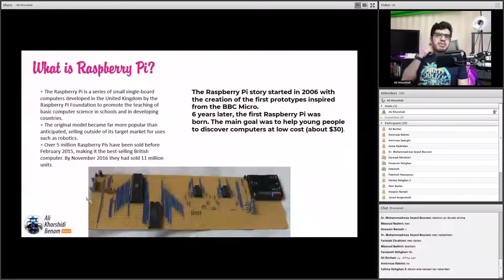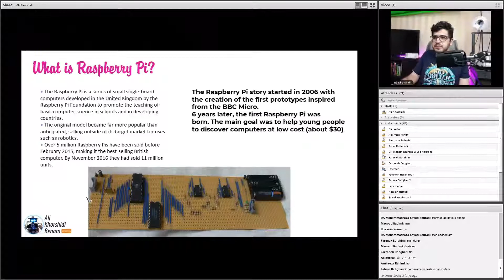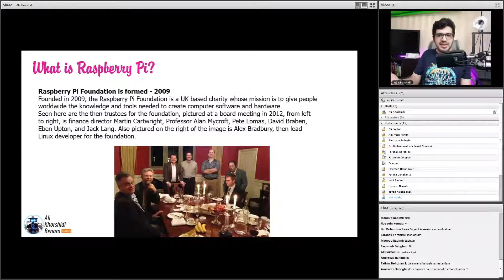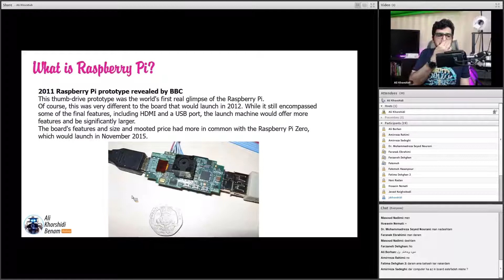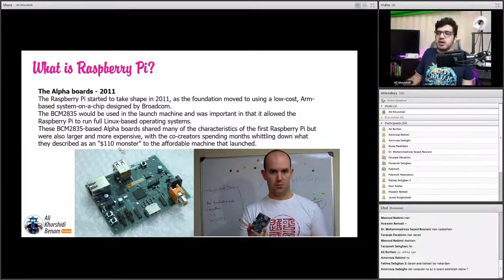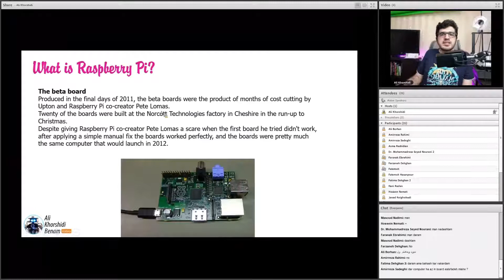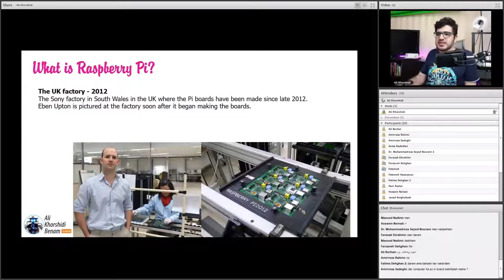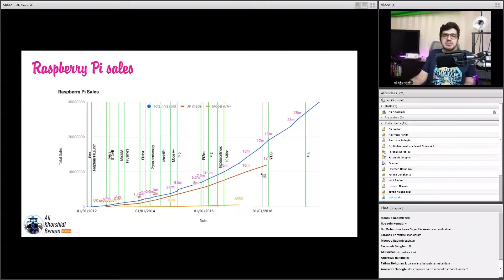آشنایی با میکروکامپیوترهای رزبری پای و تاریخچه آن - قسمت اول | Raspberry Pi Introduction Ep.01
در بخش اول از این ویدئوی آموزشی، علی خورشیدی بنام به معرفی میکروکامپیوتر رزبری پای می پردازد؛ رایانه ای کوچک تنها به اندازه یک کارت اعتباری که دارای سیستم عامل لینوکس بوده و به شما امکان توسعه و برنامه نویسی در پروژه های تحقیقاتی گوناگون در زمینه های رباتیک، هوافضا، هوش مصنوعی، بینایی ماشین و... را می دهد.
این یک مجموعه آموزشی چند قسمتی است که در قسمت اول به بررسی کلی این کامپیوتر کوچک و تاریخچه آن پرداخته می شود که دیدن و شنیدن آن خالی از لطف نیست!
شما دوست عزیز می توانید با لایک و به اشتراک گذاری این ویدئو و همچنین سابسکرایب کانال من، در نشر و ترویج علوم سهیم باشید.

سوالات خود را در قالب کامنت بپرسید!

An Introduction to Raspberry Pi: Episode One: History of Raspberry Pi, What is Raspverry Pi? - By: Ali Khorshidi Benam